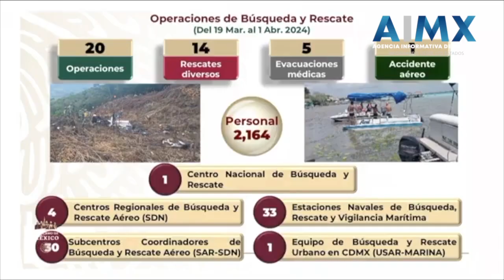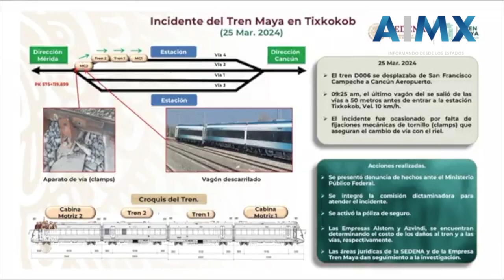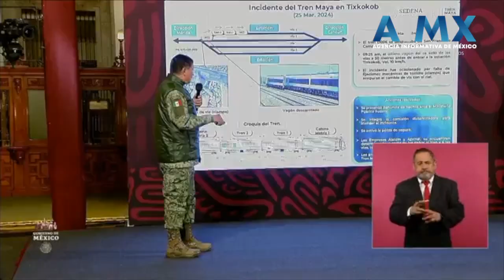Descarrilamiento del Tren Maya fue por falla en fijación de vías: Sedena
La falta de fijaciones mecánicas de tornillo, también conocidas como clamps, fue la causa del incidente al no asegurar el correcto funcionamiento del cambio de vía con el riel, explicó Sandoval durante la conferencia de prensa matutina del presidente Andrés Manuel López Obrador.